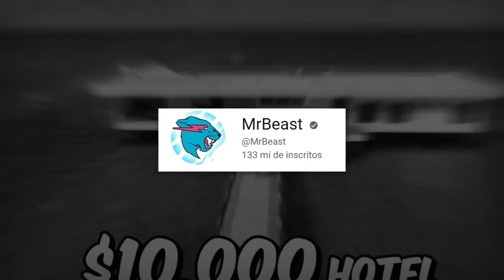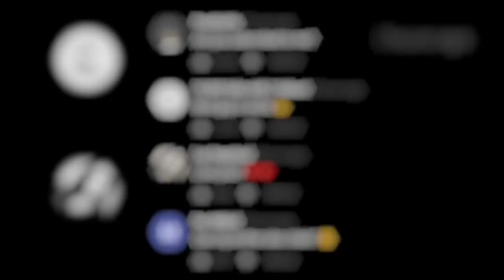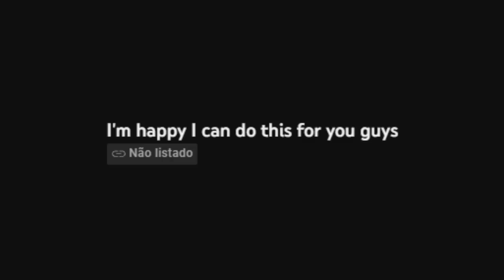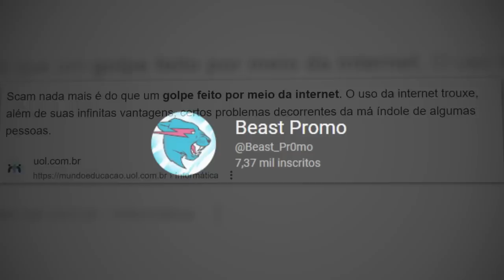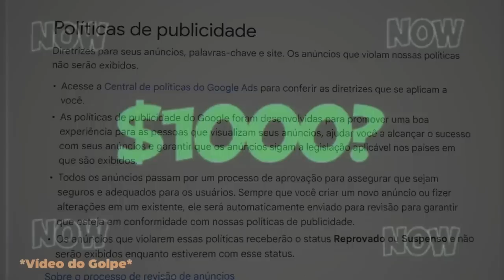CUIDADO COM O GOLPE DO "MRBEAST"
Apenas denuncia, esse golpe TEM que acabar, o youtube PRECISA parar de aceitar propagandas como essa. tudo é uma farsa e o MrBeast não tem nenhum envolvimento com tal golpe. porém mesmo assim a imagem e dele está sendo usada sem permissão.

Equipe:
Tari - Edição,
Fivemayus - Edição,
Tio Sun -Thumbnail.

EXPOSED... O GOLPE SCAM DO "MRBEAST"
NÃO CLICA NESSA PROPAGANDA DO "MRBEAST"
EXPOSED... O GOLPE DO "MRBEAST"